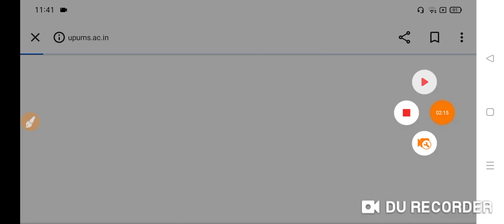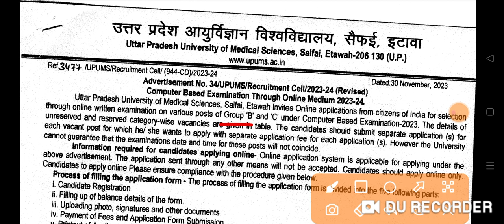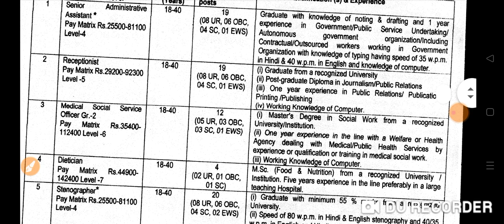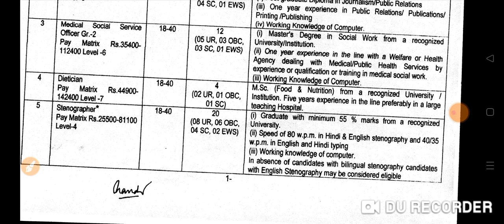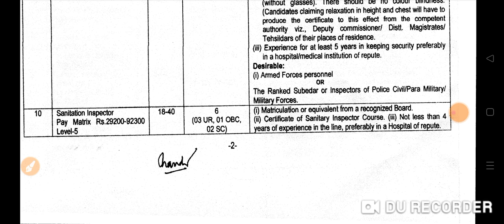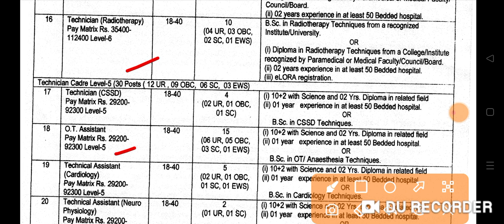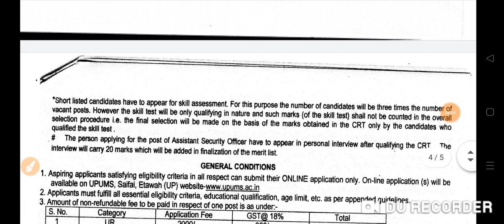UPUMS सीधी भर्ती 2023 || UPUMS 208+ Various Position Permanent Short Notification 2023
Official Link:-